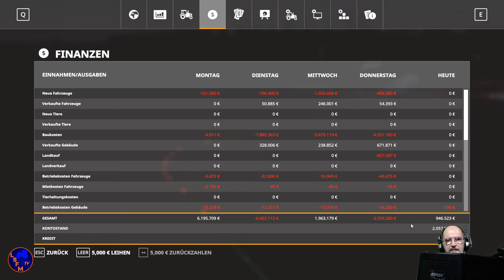NF-Marsch 4fach Let´s Play LS19 Folge 122 Kann mal einer das Licht einschalten ich sehe nichts mehr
Du möchtest auch als Bewohner auf die NF-Marsch einziehen? Klicke auf den nachfolgenden Link, dort erhältst du mehr Infos:

Auch hilft es die Videos bis zum Ende sich anzusehen. Das verbessert meinen Kanal innerhalb des geheimen und sagenumwobenen YouTube-Algorythmus und meine Videos werden leichter gefunden.

Darüber hinaus kannst Du gerne und das ist kein MUSS! Eine kleine Spende über Tipeestream schicken.